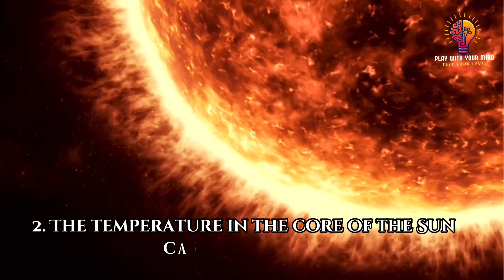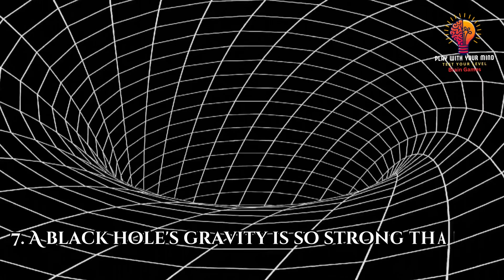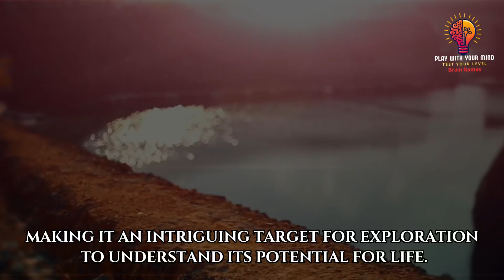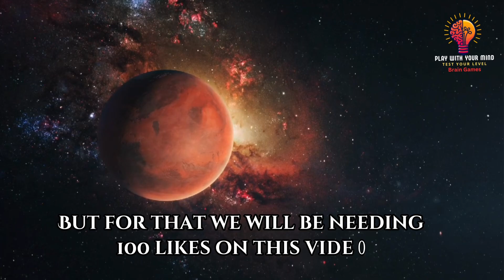Facts About Space Will Scare And Amaze You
Title: 12 Terrifying Facts About the Universe & Space"

Description:
Prepare to have your mind blown as we delve into the eerie and spine-chilling mysteries of the universe in our latest video! Join us on a journey through the cosmos as we uncover 12 mind-bending facts about planets, the Sun, black holes, stars, and the Milky Way that will leave you trembling with awe and fear.

From the colossal power of black holes to the mind-boggling scale of the Milky Way, each fact will send shivers down your spine and make you question everything you thought you knew about the universe. Buckle up and get ready for a rollercoaster ride through the darkest corners of space, where the unimaginable becomes reality and the unknown lurks at every corner.

Whether you're a seasoned space enthusiast or a curious newcomer, "Play with Your Mind" guarantees to shock and amaze you with the most terrifying secrets hidden within the cosmos. Don't miss out on this spine-chilling adventure into the unknown - watch now and prepare to have your mind twisted and turned like never before!